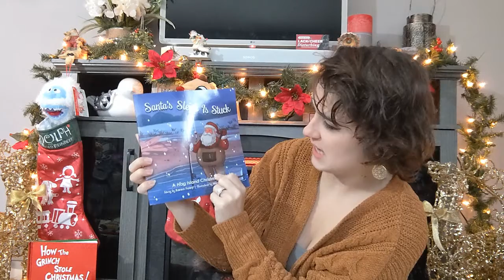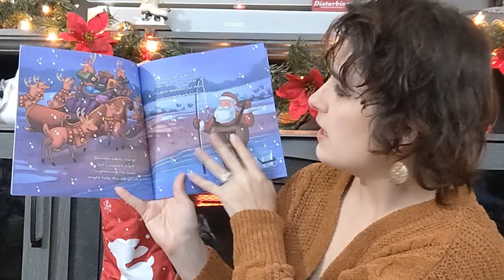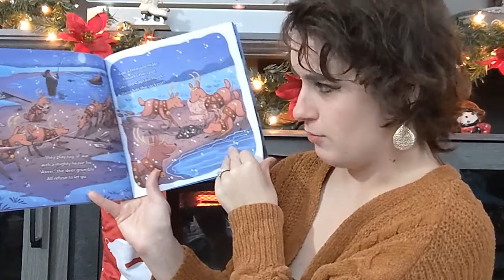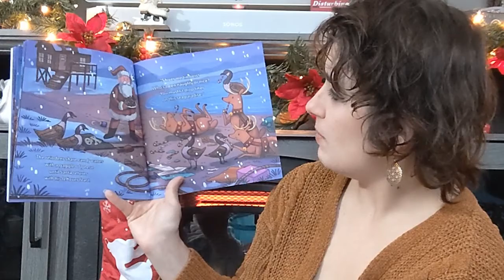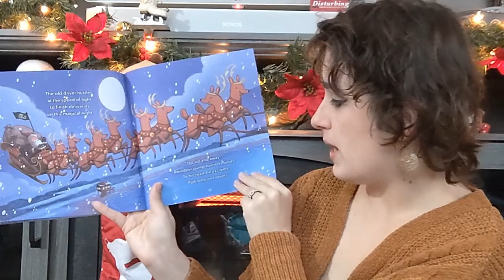Santa's Sleigh Is Stuck! - Countdown to Christmas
Continuing our countdown to Christmas! This story is such a fun story, i wish I found it sooner. Santa's Sleigh is stuck! With only 26 days till Christmas!